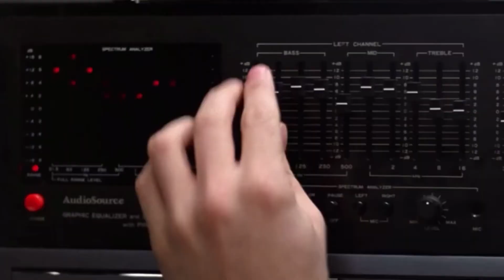Ferris Bueller’s Day Off - Movie Review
Kicking off the summer, Max reviews 1986 comedy classic Ferris Bueller’s Day Off. Starring Matthew Broderick, Alan Ruck, Mia Sara, Jeffrey Jones, Jennifer Grey, Cindy Pickett, Lyman Ward, Edie McClurg, and Charlie Sheen. Directed by John Hughes.

Promotional footage used in context of a review.
Song: Kom Igen Konstapel (Akin Jensen)